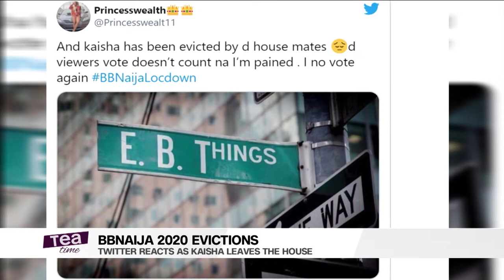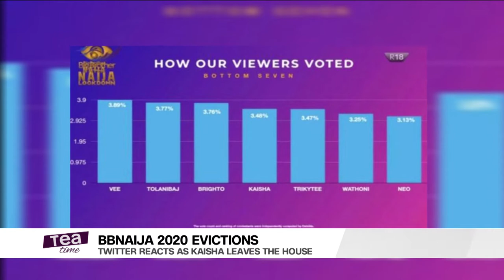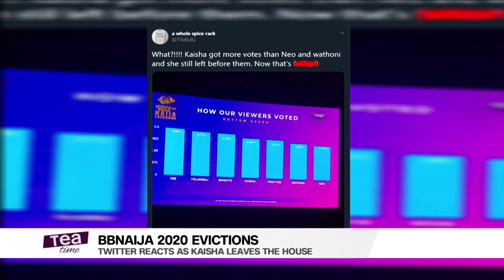BBNaija 2020: Twitter Reacts To Kaisha's Eviction From Big Brother's House